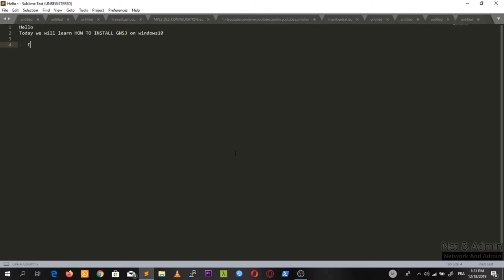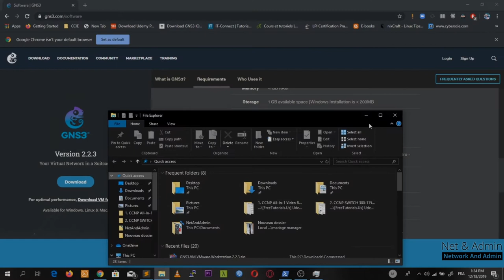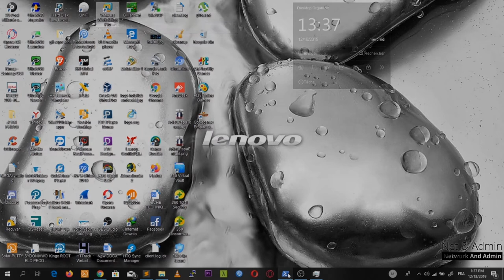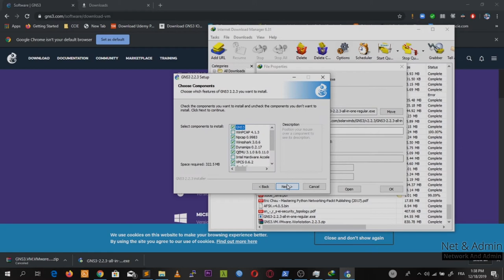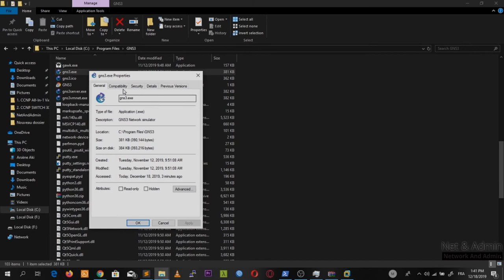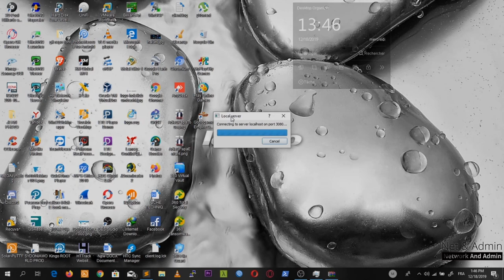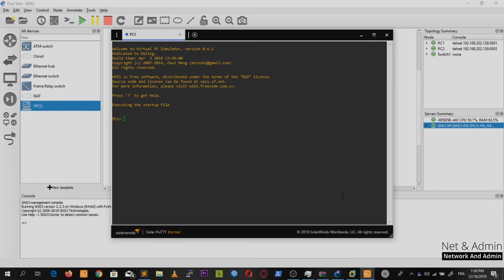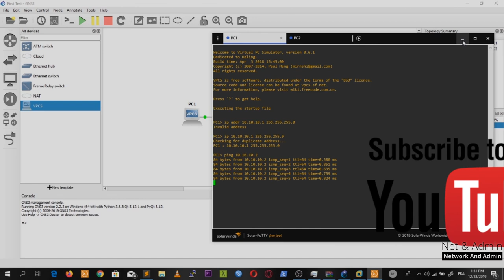How to Install GNS3 on Windows 10 [ GNS3 2.2.3 With VMware Workstation on Windows 10]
-  Check if your computer is able to work with GNS3 (The virtualization must be ENABLE if not you must do it in BIOS)
-   Go to C:\Program Files\GNS3 set GNS3.exe and GNS3server.exe run as administrator
-   Edit the VM for more performance (Enable : Virtualize Intel VT-X/EPT or AMD-V/RVI and Virtual CPU performance counters)
-   Go to preferences and Enable the GNS3 VM If you Apply settings GNS3 must start automaticaly